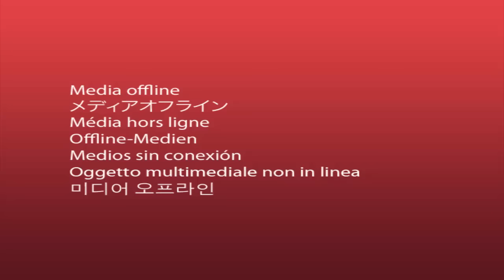Sortie Du Corps De Lola KADOGO: Chaka Kongo Ayindisi ,Matanga Esali Mpiaka Batu Bayé Té